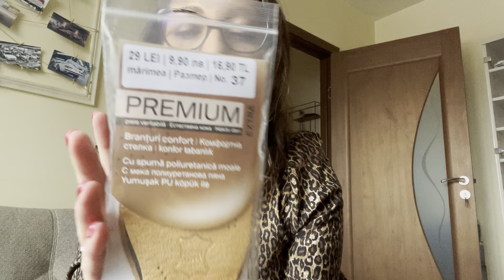Haul cumparaturi/ beauty box Lookfantastic